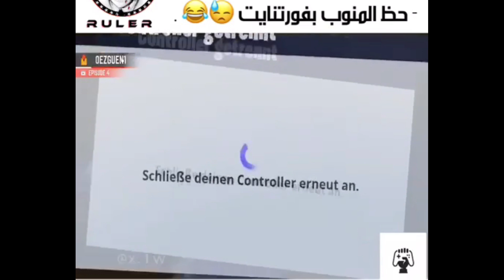Top 100 Fortnite clips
(IGNORE)
fortnite rap,
fortnite season 7
fortnite most kills
views
fortnite funny,
fortnite dances,
fortnite live,
fortnite season 7,
fortnite memes,
fortnite ninja,
fortnite carnival clown boards,
fortnite asmr,
fortnite aimbot,
photoshop,
fortnite all clown boards,
fortnite ad,
fortnite animations,
fortnite all emotes,
fortnite account,
a fortnite summer,
a fortnite win,
fortnite bcc,
fortnite burger,
fortnite bunker,
fortnite building
NINJA
tfue
money
rap
fortnite
fortnite battle royale
fortnite new,fortnite gameplay
fortnite funny moments
fortnite fails,fortnite moments,fortnite wtf
fortnite funny,fortnite update
fortnite best moments
fortnite trolling
fortnite live
fortnite best
fortnite skin
fortnite highlights
fortnite wtf moments
all 14 days of fortnite gifts
fortnite top
new fortnite,fortnite noob
live fortnite
fortnite skins
fortnite season 7,
fortnite song,
fortnite live,
fortnite dance,
fortnite funny,
fortnite mobile,
fortnite season 1,
fortnite ninja,
fortnite dances,
fortnite challenge
fortnite season 7,
fortnite song,
fortnite live,
fortnite dance,
fortnite funny,
fortnite mobile,
fortnite season 1,
fortnite ninja,
fortnite dances,
fortnite challenge,
love
how to get followers
trending
trend
games
sniper
epic games
minecraft
ninja
tfue
small channel
channel
how to start your channel
free games
google
fortnite funny moments
fortnite live
fortnite most kills
fortnite channel
fortnite dance
fortnite season 7 trailer
fortnite montage
gamers
views
get views
money
drake
montage
learn
fortnite
fortnite season 7
season 7
fortnite leaks
stream
sniper
win
headshot
clutch
best kills
epic
fortnite online
fortnite moments
best player
twitch moments
twitch clips
how to play
leassons
fails
montage
twitch highlights
stream highlights
reel
fortnite tips
moments
twitchTv
fortnite fps
pro
highlights
gameplay
 fortnitemccreamy#13i got 70 kills in one game#1disco dominationnewupdatecheatinghackingaimbotfortnite streamerswinvictory royalebattle royalehighlight
fortnite highlights
compilation
battle royal
competitive
oddshots
proffesional
gaming
fortnite battleroyal
our number now 440